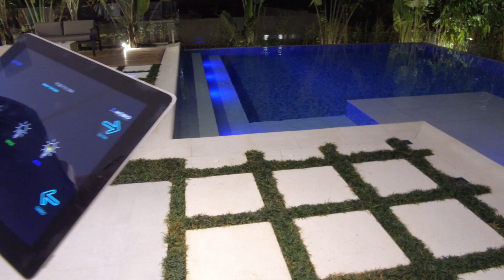Lançamento Riviera de São Lourenço - Riviera Golf Club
A Area Fly é uma empresa especializada em produção de vídeo imobiliário de alto padrão, atuando em todo litoral norte de São Paulo além dos melhores condomínios de campo do Interior.
Promova a venda do seu imóvel com publicidade de alto impacto !